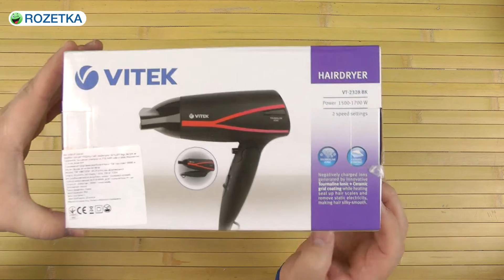Распаковка VITEK VT-2328 BK